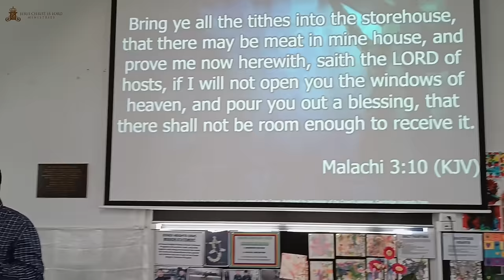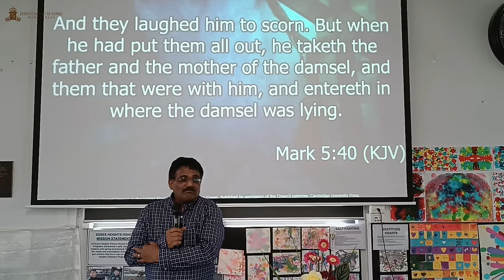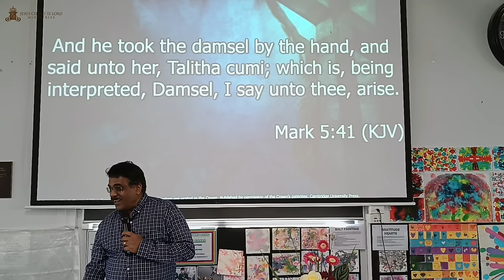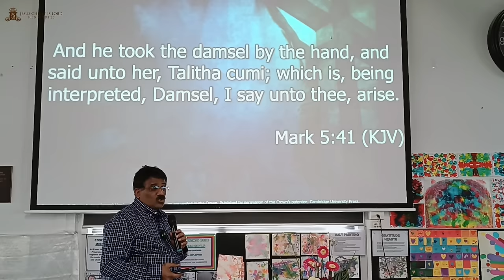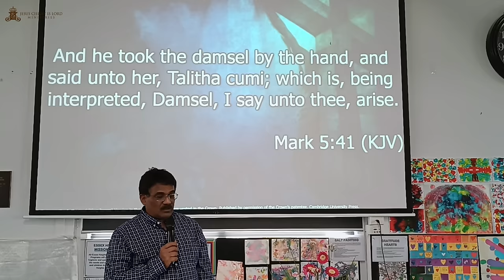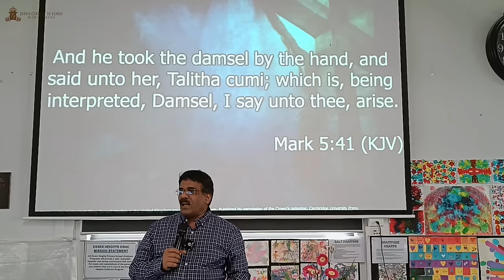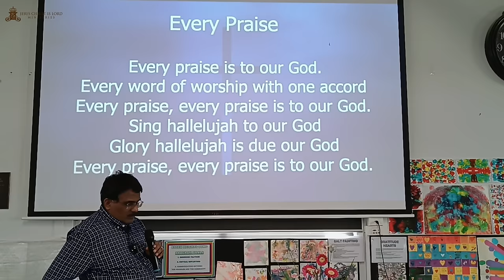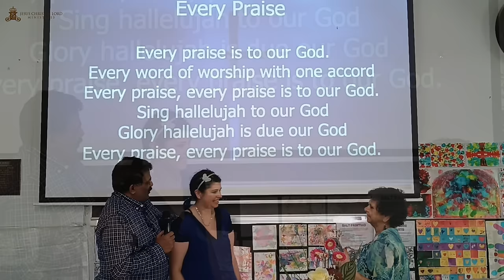Favor Can Do What Life Time Labor Can't Do | 2023 | Johnson Sequeira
For assistance in any area of life, please call our 24/7 JCILM FREE HELPLINE, MISSED CALL OR send a WHATSAPP MSG/SMS (no calls) Anointed warriors of Christ are waiting to help you. JESUS LOVES YOU. Our content doesn't oppose medical advice. Seeking proper care and adhering to prescribed treatments are vital. We don't advocate ignoring expert opinions of healthcare professionals. God's will is for us all to live a healthy life and we acknowledge the vital role of both medicine and spiritual faith in promoting overall well-being. Our content doesn't oppose medical advice. Seeking proper care and adhering to prescribed treatments are vital. We don't advocate ignoring expert opinions of healthcare professionals. God's will is for us all to live a healthy life and we acknowledge the vital role of both medicine and spiritual faith in promoting overall well-being.